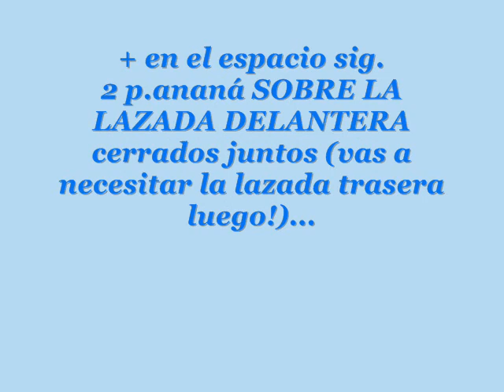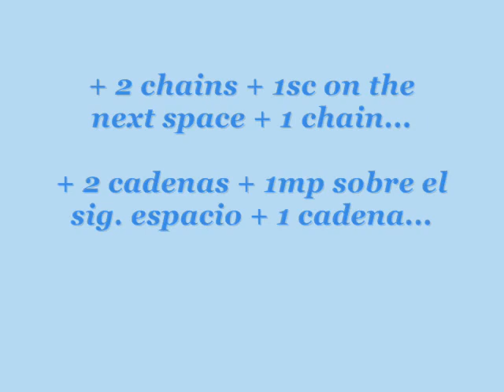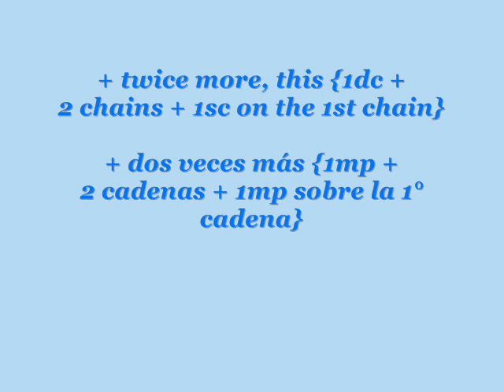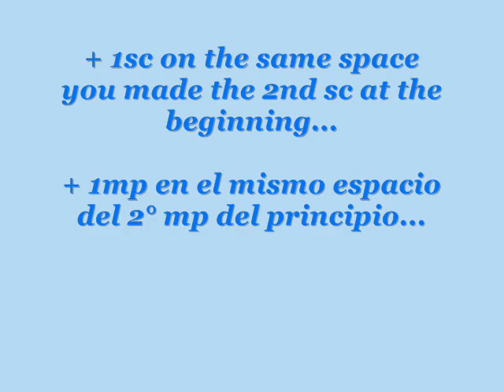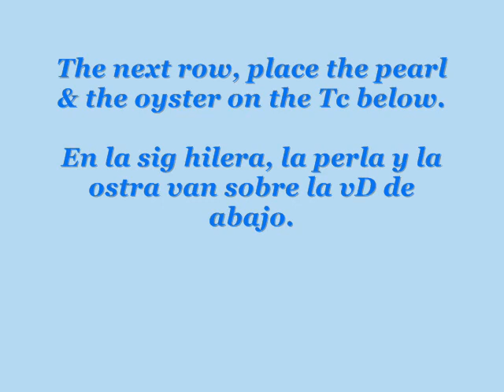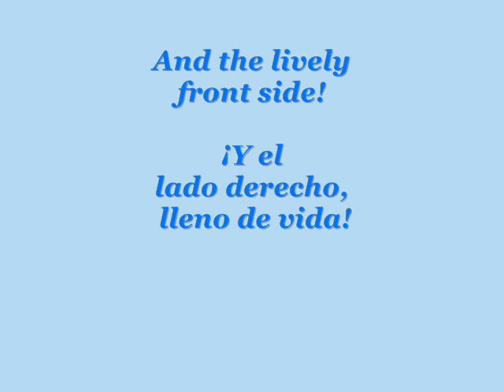"THE PEARL IN THE OYSTER" CROCHET LACE / "LA PERLA EN LA OSTRA" ENCAJE CROCHET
Once again, Nature is the best inspiration for the art of crochet!

Nuevamente la Naturaleza es la mejor inspiración para el arte del crochet!